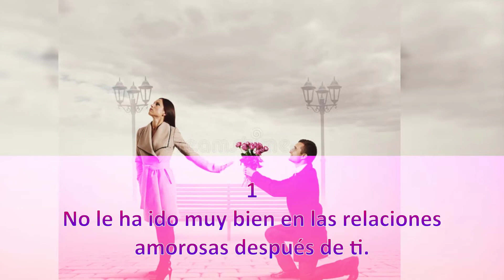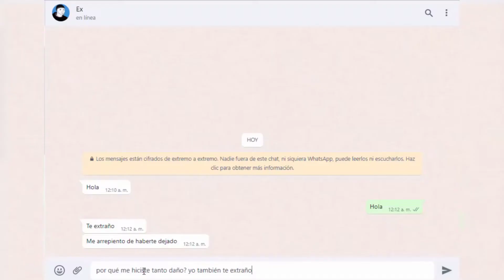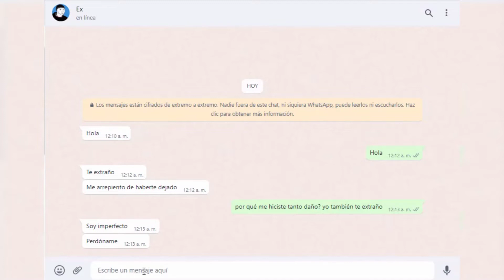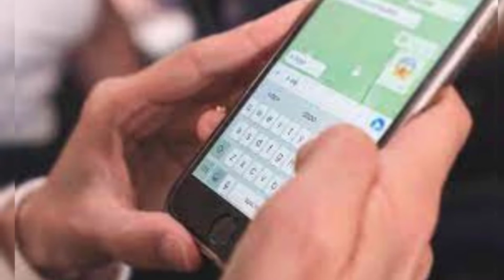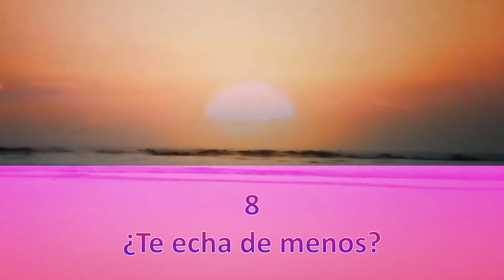¿Por qué los exs siempre regresan? | 8 Posibles motivos.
En este vídeo te hablaré de 8 posibles teorías del por qué los exs vuelven a buscarte.
¿Te ha pasado que estás de lo más tranquilo, y de repente aparece tu ex, con un mensaje, una llamada, y te preguntas por qué?
Lo curioso es que hay exs que reaparecen después de muchos años, resultando esto tan raro, aunque lo más probable es que la explicación sea más sencilla de lo que parece.